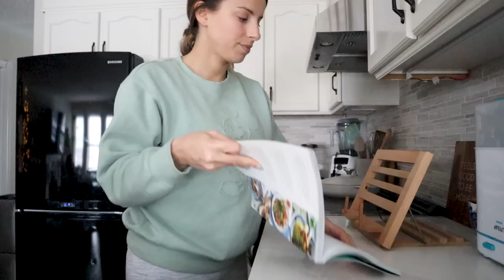WEEKEND IN THE LIFE WITH A NEWBORN | Decorating For Christmas + Baking Healthy Granola Bars!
Hey HealthNuts! Today I'm sharing a weekend in the life with a newborn and everything we've been up to lately as new parents. In this vlog, you'll see us getting cozy while we decorate for Christmas, baking healthy granola bars, and of course toons of cameos of my two favourite girls😉 Have you decorated for the holidays yet? Xo

Play Gym

Hugs + Smoothies,
Nikole xo